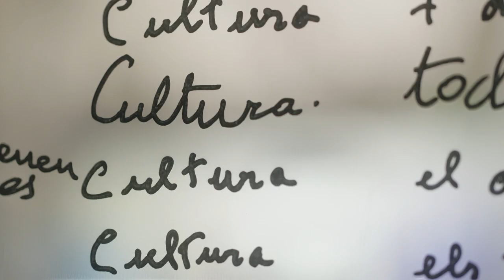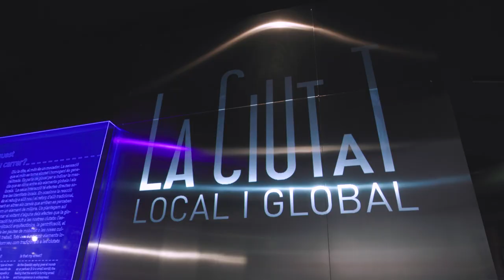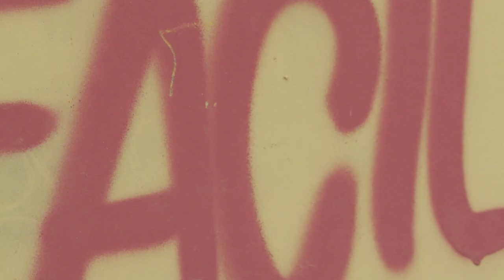L'ETNO. Vídeo promoció candidatura Premis EMYA 2023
Vídeo de presentació de la candidatura de L'ETNO al premi de millor museu europeu de l'any 2023, atorgat per EMYA.

Vídeo de presentación de la candidatura de L'ETNO al premio de mejor museo europeo del año 2023, otorgado por EMYA.

L'ETNO has been nominated to European Museum of the Year Award 2023 by EMYA